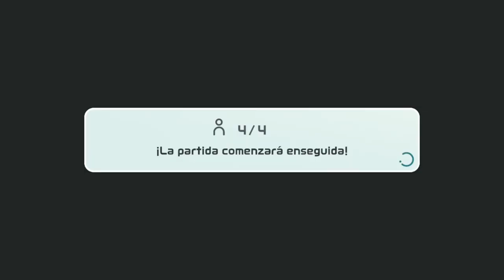Nintendo Switch Sports: S9 CPUs in Volleyball and rank up to Infinity 2 ♾️2